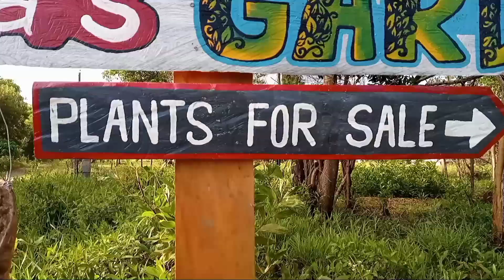Answering to Comments and Questions of viewers/ VLOG #100 !!! whoahhh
In this video, we try to answer your queries with all our best and as far as we know :-) and this is our Vlog 100 , we didn't expect we come this far, but we thank all our subscribers and viewers for all your support for Delma's Garden :-)